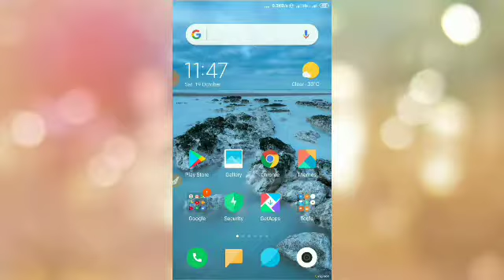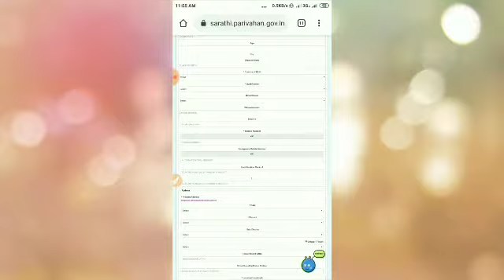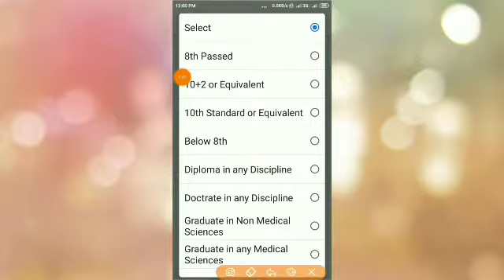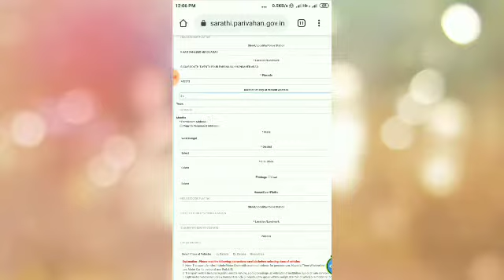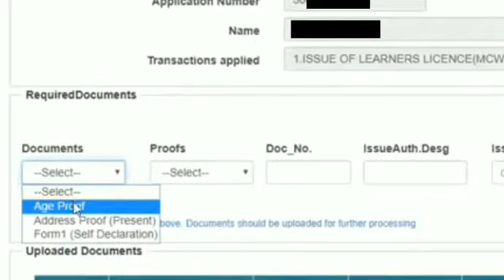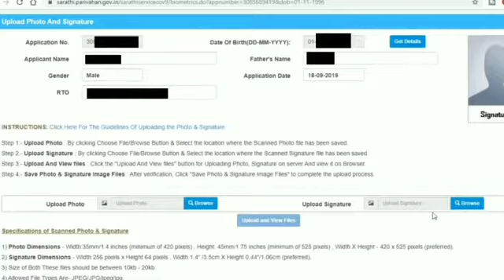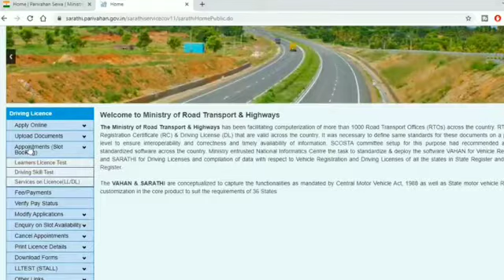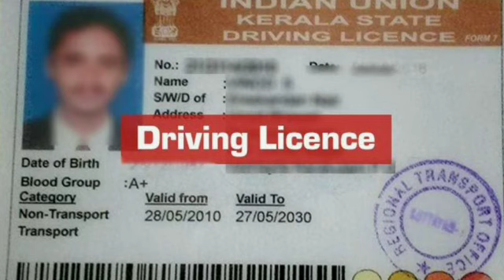Driving licence online apply process part 2 (West Bengal)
Hi Bondhura Ajker Ai Videote Bolbo Apni Kivabe online a driving licence online a apply korben ata holo part 2

বাঙালি হয়ে বাংলাকে ভালোবাসুন🙏